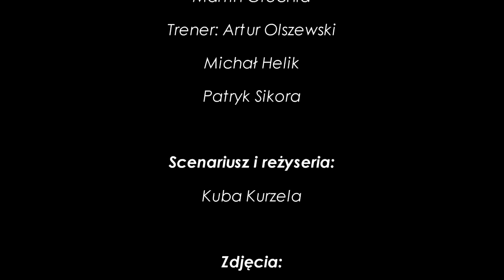"MARZENIA LUBIĄ SIĘ SPEŁNIAĆ" - zostań zawodnikiem Ruchu Chorzów [2021]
W filmie wystąpili:
Kuba: Jakub Okoniewski
Tata: Szymon Dybul
Kurier/Listonosz: Kuba Kurzela
Bartosz Nowak
Szymon Tomala
Damian Bochnia
Xavier Białek
Natan Maroń
Szymon Maryniak
Mateusz Nowak-Kostoń
Bartosz Świerczyński
Martin Grochla
Trener: Artur Olszewski
Michał Helik
Patryk Sikora

 Scenariusz i reżyseria:
Kuba Kurzela

Zdjęcia:
Dawid Bentkowski (Asceto)
Tomasz Stefanik

 Montaż:
Dawid Bentkowski (Asceto)

 Animacja napisu:
Mikołaj Bugla

 Specjalne podziękowania dla PGE Narodowy i Wembley Stadium

Ujęcia z drona:
FL MEDIA
BMBDRON